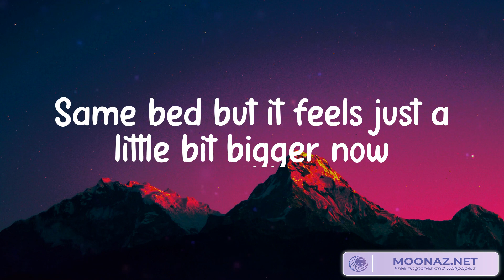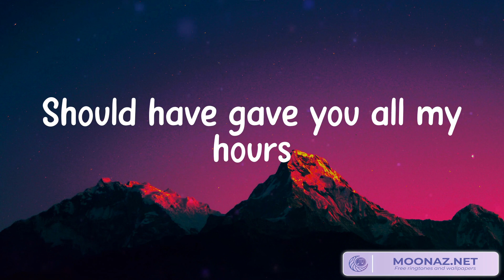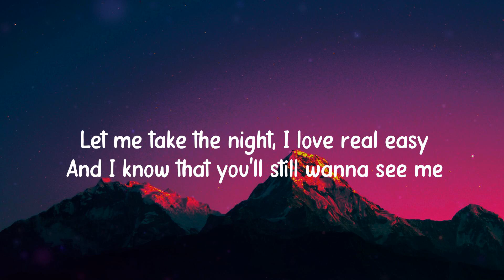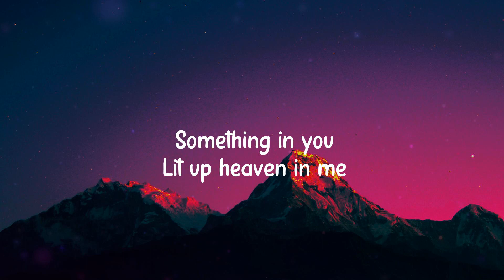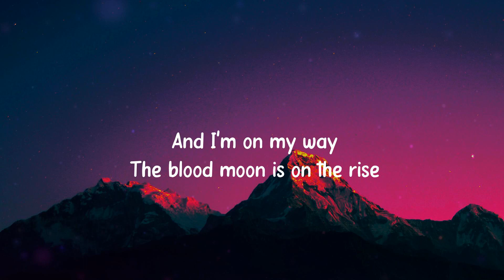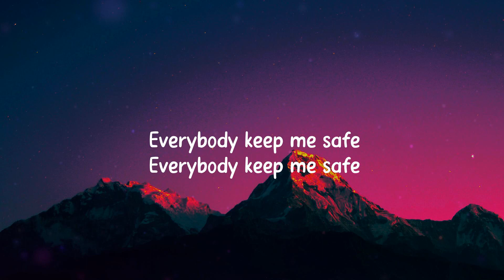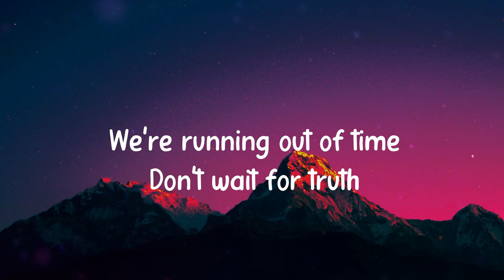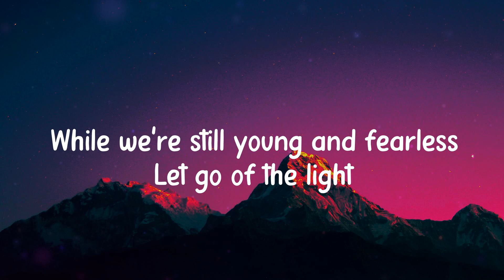When I Was Your Man - Bruno Mars, Calvin Harris, Dua Lipa, Farruko (Mix Lyrics)